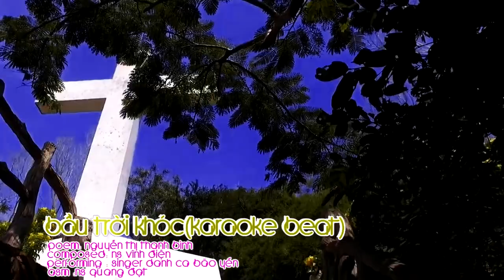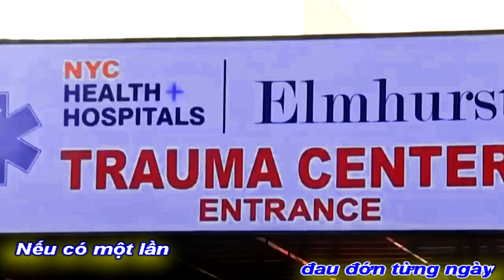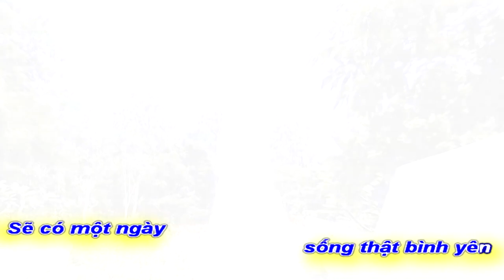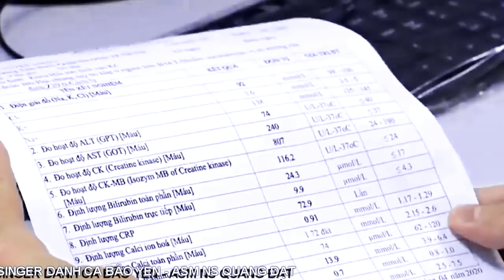[KAR BEAT NỮ]BẦU TRỜI KHÓC||THANH BÌNH-VĨNH ĐIỆN-BÃO YẾN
TÁC PHẨM:BẦU TRỜI KHÓC
THƠ:NGUYỄN THỊ THANH BÌNH
SÁNG TÁC:NS VĨNH ĐIỆN
TRÌNH BÀY:CA SỸ DANH CA BÃO YẾN